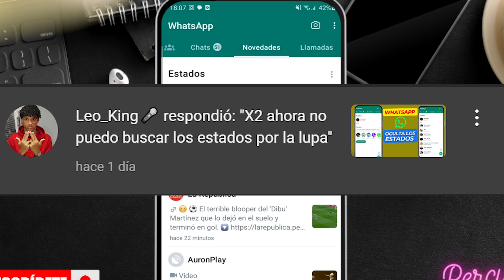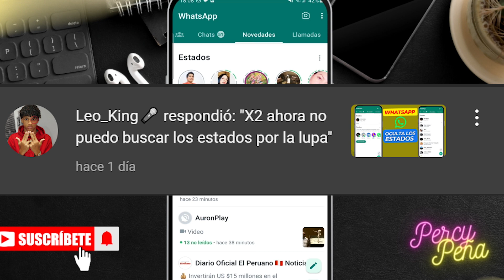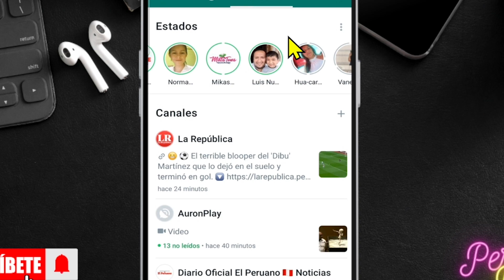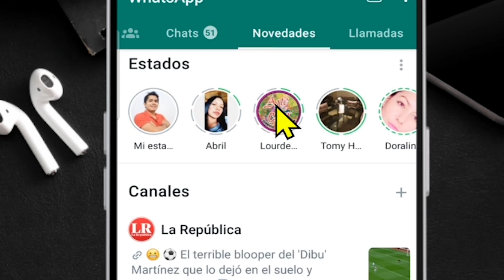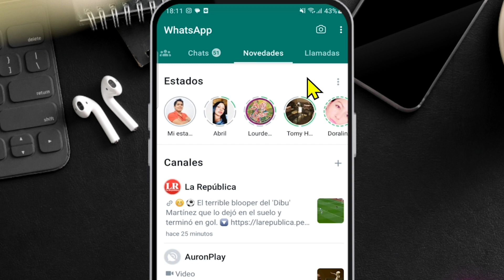Como buscar los estados de mis contactos en WhatsApp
Ya no se puede buscar los estados en whatsapp nueva actualización, Anteriormente si se podía buscar por la lupa los estados de cada persona en whatsapp, pues ahora ya no hasta el momento. Aquí te explico porque no se puede buscarlos los estados de whatsapp por nombre en el buscador o lupa.